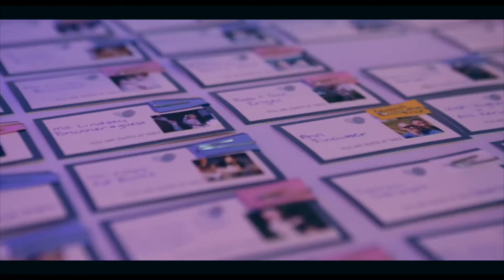Matt + Melissa 8.19.17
Matt and Melissa wedding 8.19.17
Seven Seas Restaurant in Hartland, WI